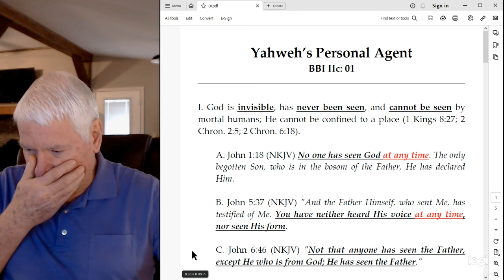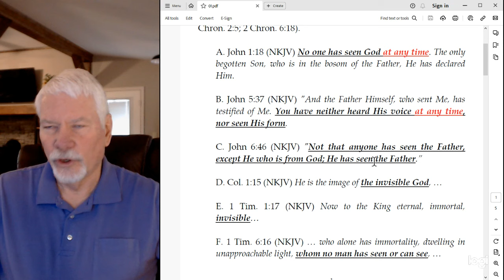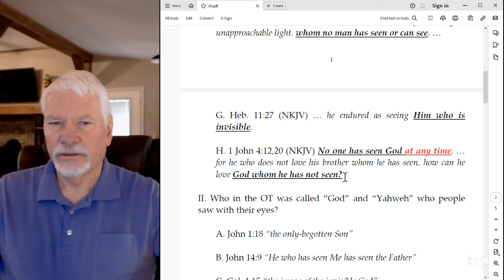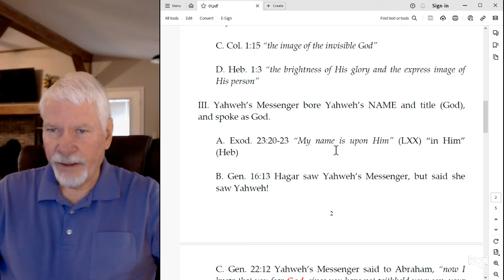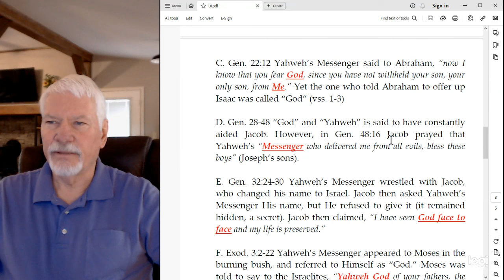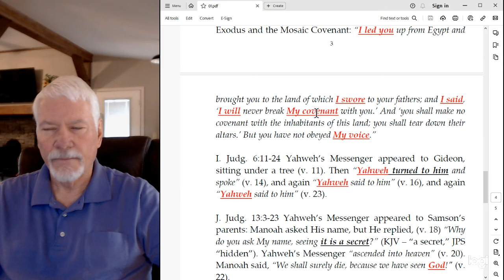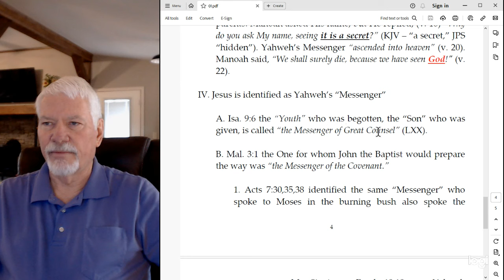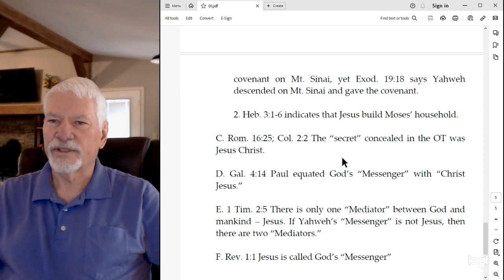1. Yahweh's Messenger, the "Image of the Invisible God"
The Apostles repeatedly stated that no mortal has ever seen God Himself, and no mortal is capable of seeing Him. However, Jesus claimed that He alone had personally seen God. This immediately raises a difficulty in the many Old Testament Scriptures which claim that "God" and "Yahweh" appeared to humans and spoke face to face with the patriarchs, Moses, etc. This Person, who used God's name and title, was called Yahweh's "Messenger." The Apostles revealed that this Person was God's Son who became Man.